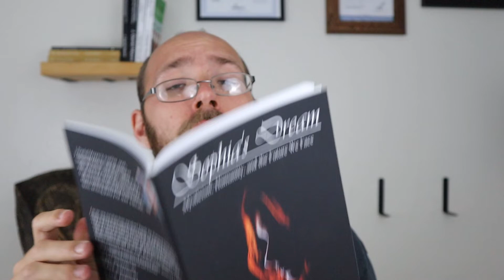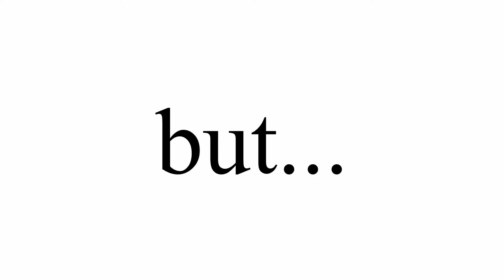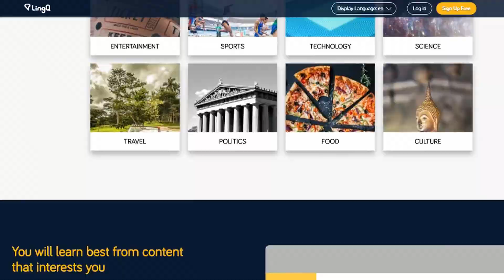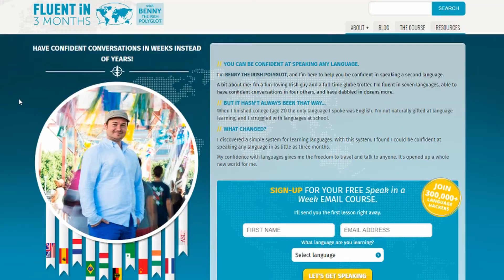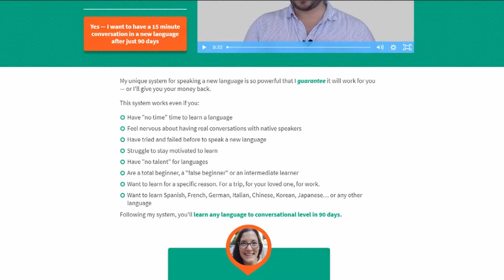The Best Way to Learn English/Any Language: Input or Output? | The Two Main Paths | English Hacks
Is it better to listen and read a lot or to speak a lot? The answer is both, but the order in which you do them is completely up to you: your preferences, your goals, and your needs. Learn more about language learning's two main paths in today's lesson!

Questions or comments? Leave them down below.

Want to practice speaking? Create an account at italki.com, the best place to find language exchange partners (free) and teachers (paid)!